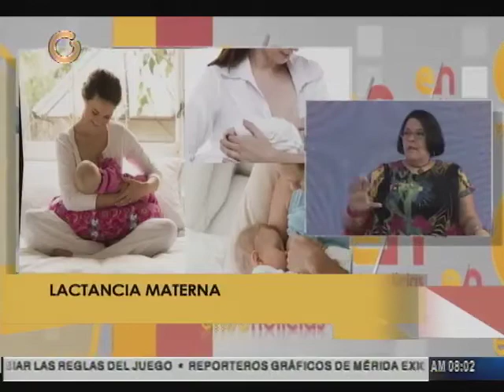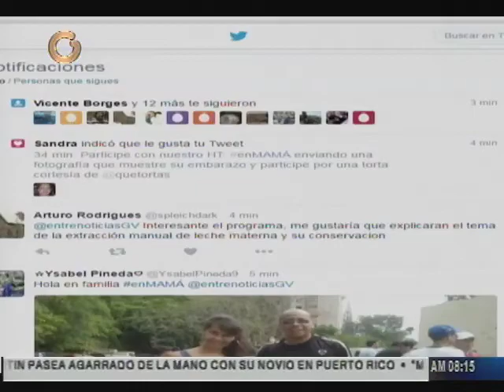Toda mujer está capacitada para amamantar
Magaly González, pediatra y Navi Morose, consejera de lactancia, coinciden en su opinión de que toda mujer está capacitada para amamantar a su bebe. Sin embargo para Morese esa capacidad va más ligada al aspecto fisiológico que al de conocimiento de como se debe amamantar.